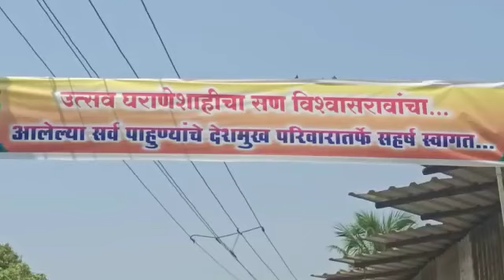Sajgaon village (Gondhal) 8/4/2022